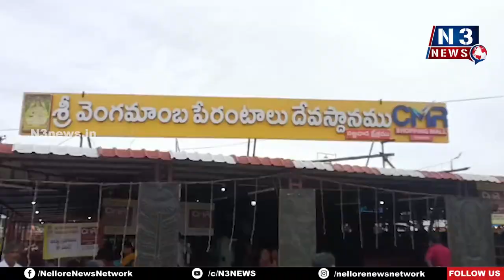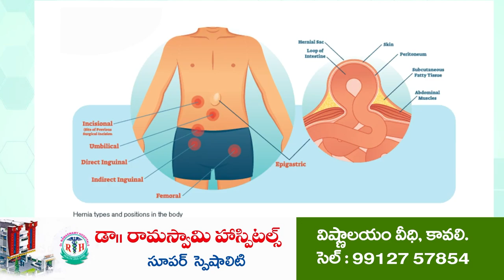వెంగమాంబ గోశాలలో ఆవుల అరుపులు | No feed for Cows | Vengamamba Gosala | Duttalur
- మేత లేక అనారోగ్యంతో మృత్యువాత
- వర్షభావ పరిస్థితుల్లో పచ్చిక కరువు
- పట్టించుకోని అధికారులు
- మృతి చెందిన గోవు
- గోశాలలో బక్కచిక్కిన గోవులు